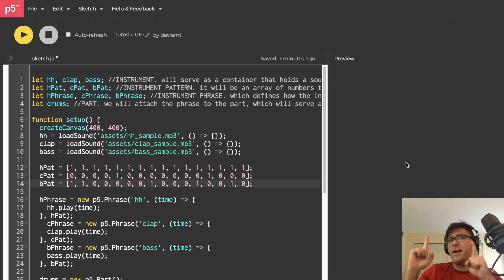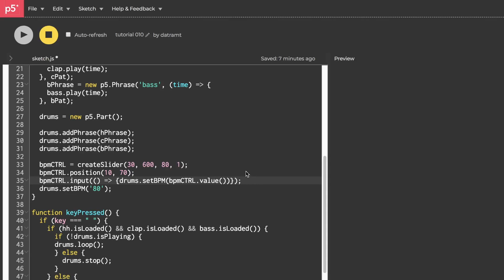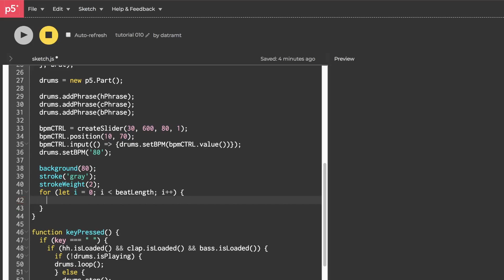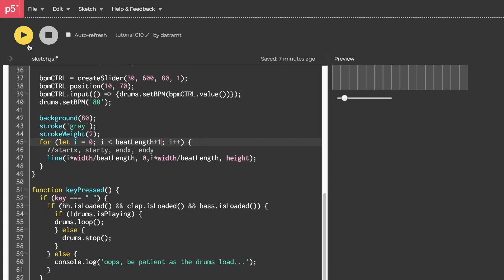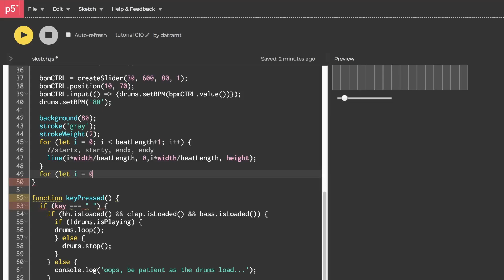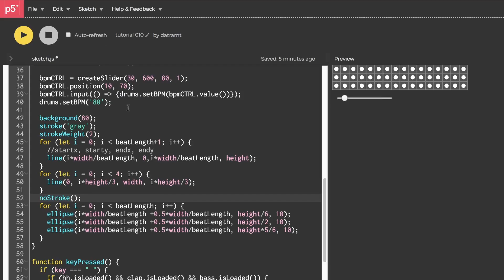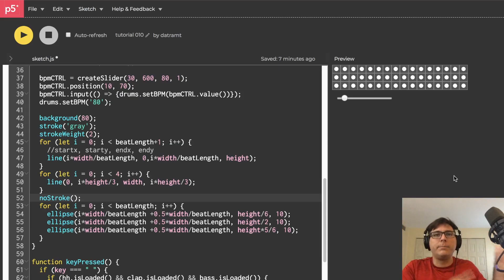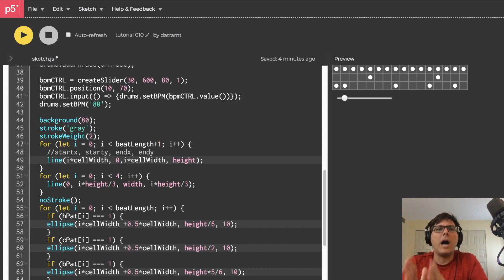Browser Noise: Web Audio Tutorial 10 (Creating a User Interface for Our Drum Machine)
Our drum machine needs a user interface.

You will need these soundfiles noise/blob/master/src/assets/drum%20samples.zip?raw=true